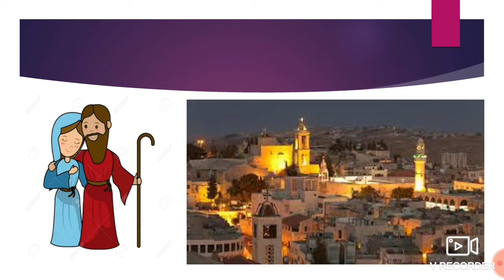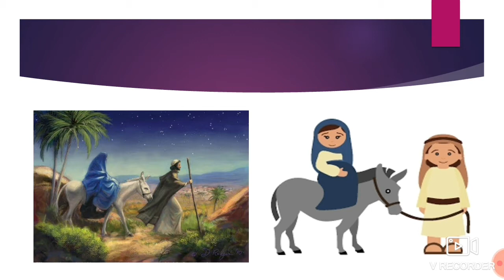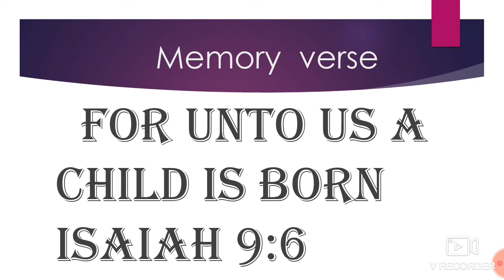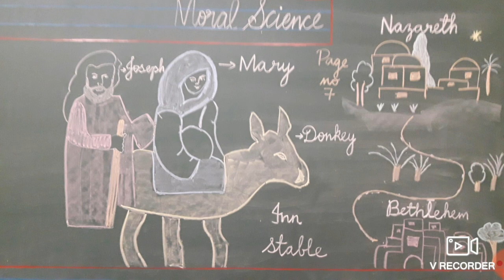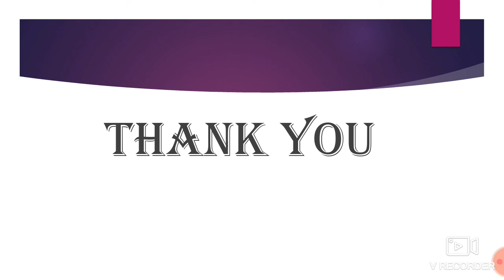UKG moral science session 1